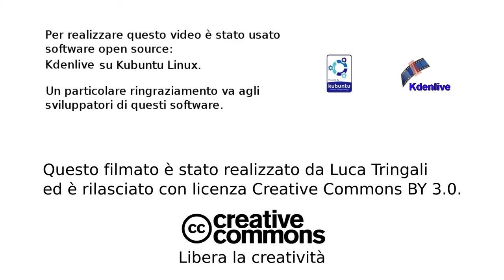Ready for adventure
Give a cinematic look to a video fixing the lights in post production, with Kdenlive.